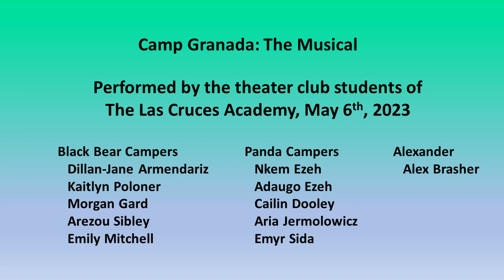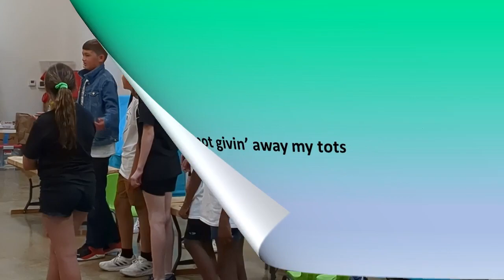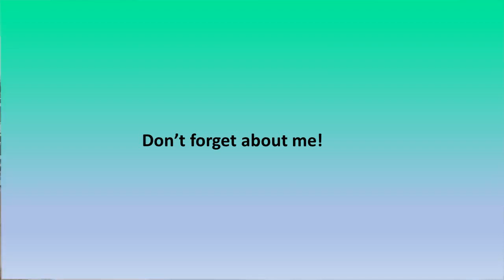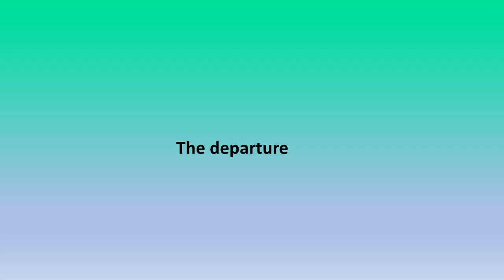Camp Granada, the Musical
Students in the theater club perform Camp Granada, a take-off Alan Sherman's funny song of the '80s. They practiced long and hard, even on weekends, under the direction of teacher Elizabeth Brasher.